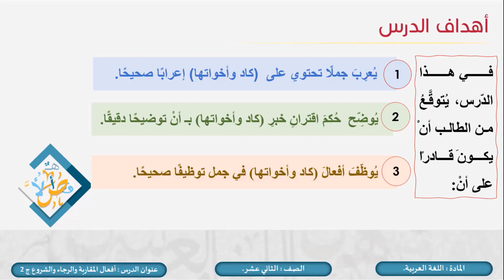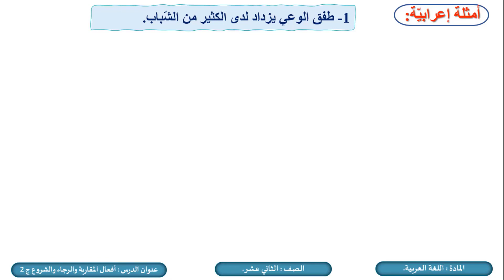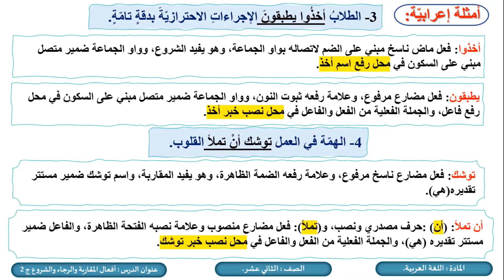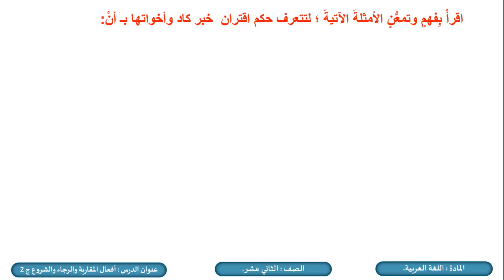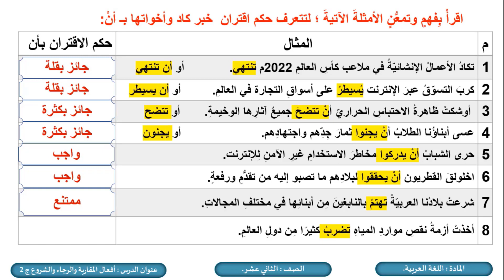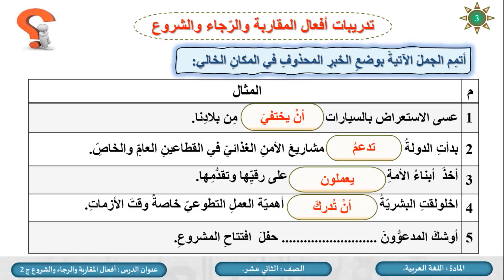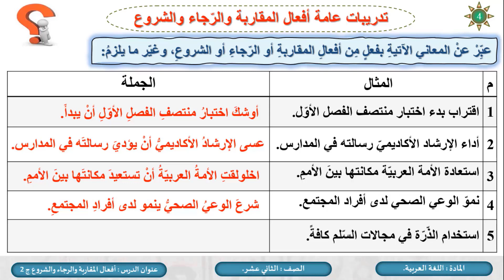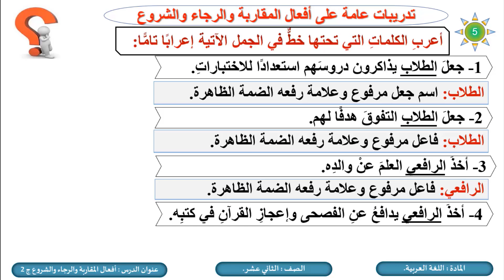الصف الثاني عشر المسار التكنولوجي اللغة العربية أفعال المقاربة والرجاء والشروع ج2